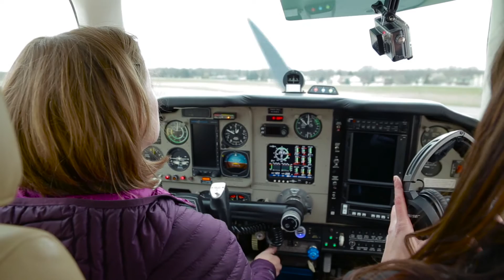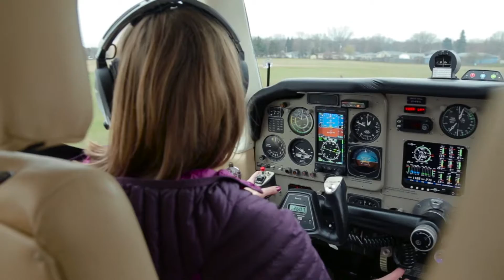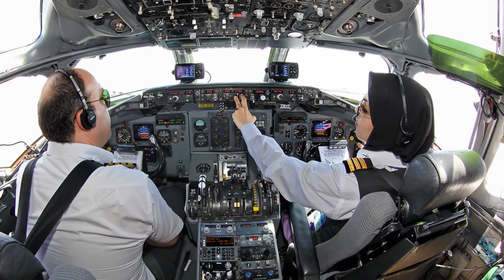Rachel Obermoller – Pilot / Aviation Representative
Rachel merges her life-long love of flying with government oversight work, taking aviation safety to new heights.

SciGirls Profiles – Real women. Real jobs. Making a real difference.
These six women are the innovators, problem-solvers and dreamers who live right next door.   They’re passionate about their work, hobbies, families and helping to make the world a better place.  They share their strategies for overcoming challenges and finding success and joy in jobs where women are underrepresented, and inspire girls to pursue all kinds of interests and career paths.